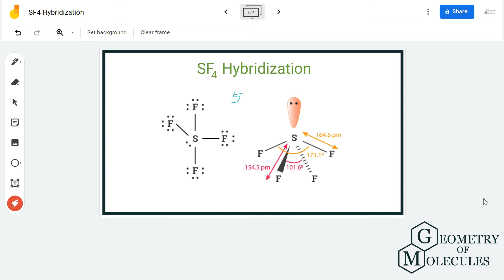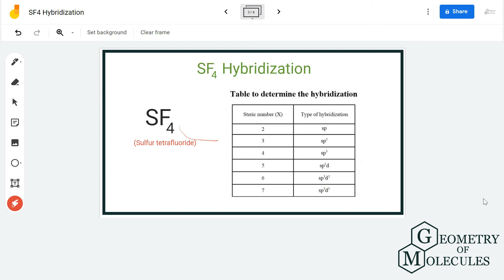Hybridization of SF4 (Sulphur Tetrafluoride)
Hi Guys,

Today, in this video, we will determine the hybridization of the SF4 molecule. It is a chemical formula for Sulphur Tetrafluoride. For checking the hybridization of the molecule, we will check the electron density of the central atom. You can only use the formula of the steric number to find the hybridization for the molecule. Generally, the total number of hybrid orbitals can help us determine the hybridization with ease.

After finding out the total number of hybrid orbitals formed for the molecule, we can find out the hybridization of the central atom. In this video, we use a simple method of finding a steric number to find the hybridization. Along with hybridization, we also look at the molecular geometry and bond angles of this molecule.

To get a complete video on the Lewis structure of the SF4 molecule, check out our video

To get a complete video on the Polarity of the SF4 molecule, check out our video

For a detailed blog on SF4 molecule, check out our blog post

To watch more videos on Chemical equations, Lewis structure, polarity, molecular geometry of the molecules, subscribe to our channel and visit our for reading Detailed blogs on all such chemistry-related topics.